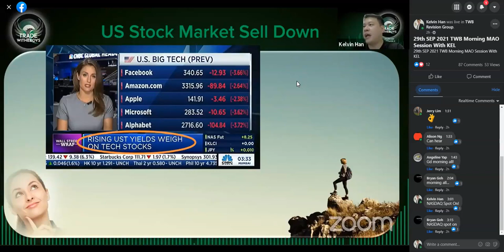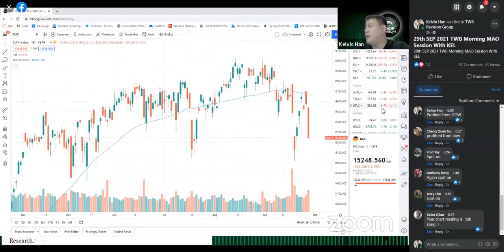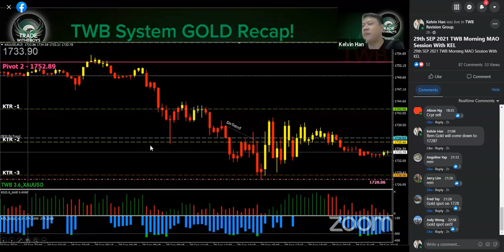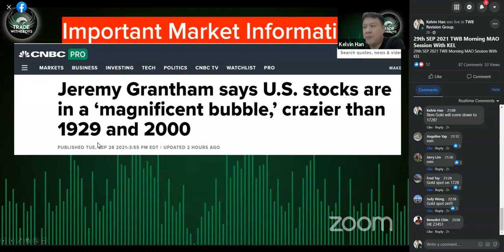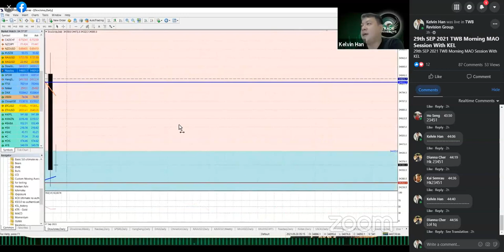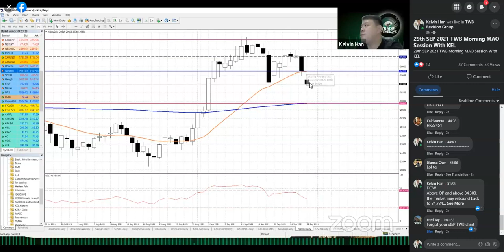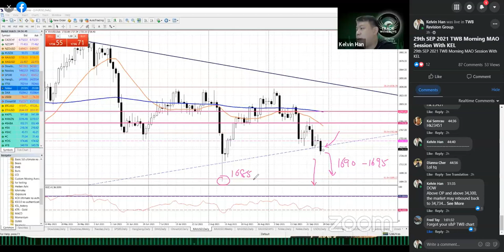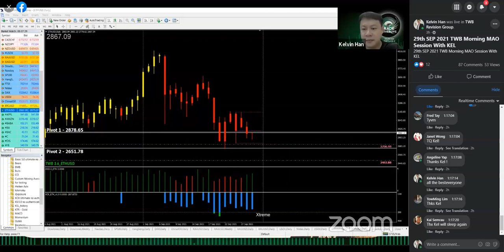Powell - A Dangerous Man? The Bear Rampaged Growth Stocks!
29th SEP 2021
This is the REPLAY.

We covered Key global News; Merkel's Conservatives Lost, SG Covid Cases, Senate Warren Calls Powell A Dangerous Man, 10-Year Yield Continue To Go Up, Congress Must Raise Debt Ceiling, Jeremy Grantham Sees Bubble, Fundstrat Tom Lee Stays Bullish, etc

After that, we have our usual Technical Analysis on many markets like our usual Gold, Silver, Dow, NASDAQ, S&P, Hang Seng Index, China A50, NIKKEI, Crude,  Silver and BTC & ETH, using both TWB System and Conventional charts.

Caveat Emptor